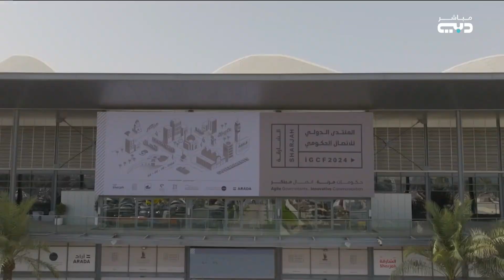حاكم الشارقة يفتتح المنتدى الدولي للاتصال الحكومي في دورته الـ 13